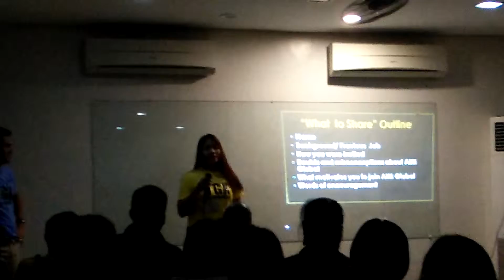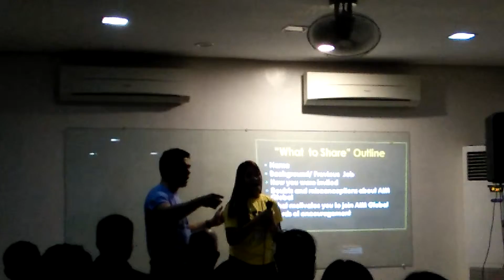Gevelyn Gutierrez Sharing